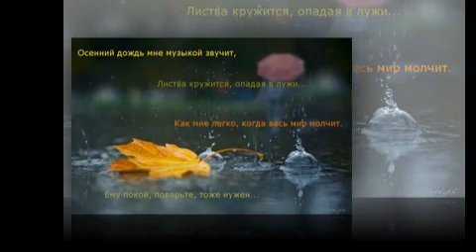Dozd osennij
Сергей Пенкин "Дождь осенний", альбом "Танцующий ветер"